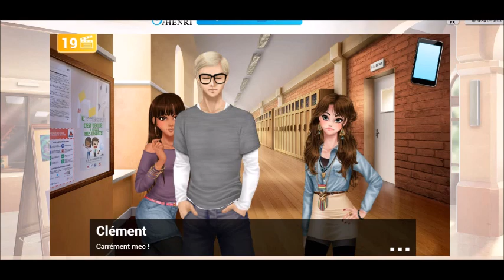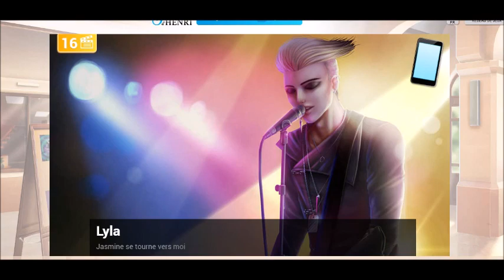LE SECRET D'HENRI • SENTIMENTS (Chapitre 4 • Partie 1/2)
♥ Je t'invite à cliquer sur la petite cloche 🔔 pour recevoir automatiquement une notification à chaque fois que je mets une vidéo en ligne !
♥ Suis moi sur Twitter pour tout savoir sur l'avancée des vidéos -

Il y a des scènes où il n'y a pas de musique de fond, c'est normal, ce n'est pas un bug. !

LE SECRET D'HENRI est un jeu de type visual novel crée par BEEMOOV - Amour Sucré, Eldarya etc.. , on entre dans la peau de LYLA - prononciation : leïla - une jeune lycéenne. C'est une nouvelle année, il y a un nouveau dans la classe, Henri, mais il a un secret et n'est pas comme il laisse paraître.. mystères, amours, amitiés sont au rdv.

Inscription gratuite, chaque jour tu reçois une scène gratuite pour jouer, les cènes sont non cumulables.
1 scène équivaut à environ 5 minutes de jeu. C'est approximatif, une scène peut durer bien plus longtemps, ou au contraire moins longtemps.

Non je ne reçois pas des scènes des développeurs du jeu, je passe par la case banque si j'en ais besoin. Il n'existe pas de techniques de triche pour avoir des scènes gratuitement ! Ou du moins s'il existe des sites qui font croire que c'est le cas, c'est faux, c'est une arnaque. Faites bien attention.. et n'oubliez pas qu'il y a des personnes qui bossent derrière et leur rémunération ne tombe pas du ciel. :)

N'hésitez pas à laisser votre petit commentaire, ça me fait plaisir de vous lire et d'échanger avec vous !

♥ SUR TIPEEE, tu peux si tu le souhaite me donner un petit pourboire

Un grand merci encore à tous, je fais ça avec beaucoup d'amour et de plaisir.

ZOUBI ♥